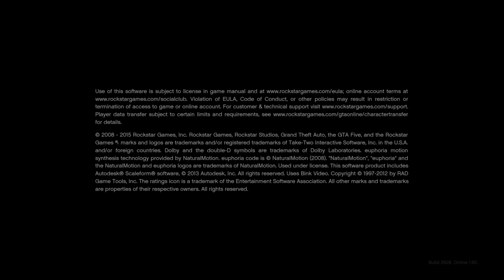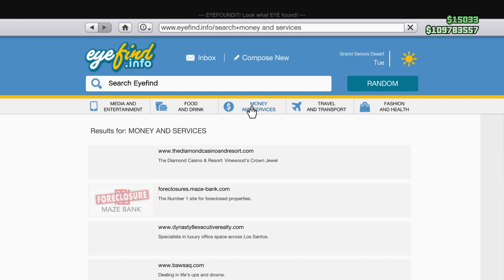Grand Theft Auto V_20220628170617